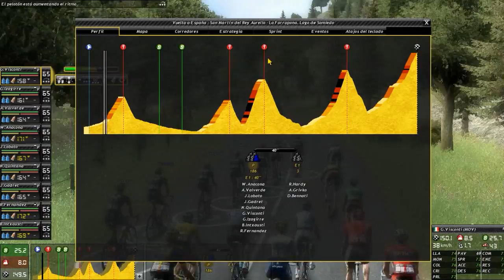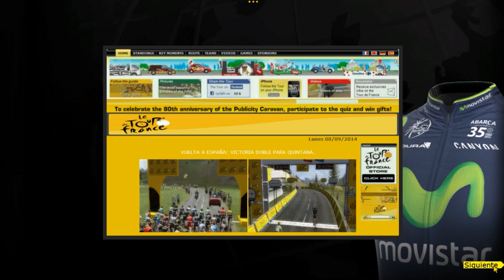Vuelta a España 2014| Pro Cycling Manager Retro #1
Espero que les guste el primer episodio retro si quieren mas pídelo en los comentarios saludos!
Etapón con Nairo Quintana!